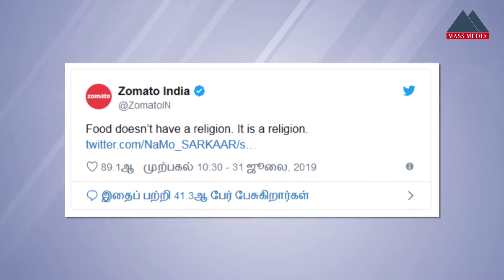ஒரு இஸ்லாமியன் கையால சாப்பிட மாட்டேன் - அடம்பிடித்த சங்கி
சொமாட்டோ நிறுவனம் சார்பாக இந்து மதத்தை சேராத டெலிவரி பாய் ஒருவர் உணவு டெலிவரி செய்ய வந்ததை எதிர்த்த இளைஞருக்கு போலீஸ் நோட்டீஸ் அனுப்பி உள்ளது. மத்திய பிரதேசம் மாநிலம் ஜபால்பூர் பகுதியை சேர்ந்த இளைஞர் அமித் சுக்லா என்ற நபர் கடந்த சில நாட்களாக இணையம் முழுக்க வைரலாகி வருகிறார். இவர் சொமாட்டோவில் உணவு ஆர்டர் செய்துவிட்டு உணவு வாங்குவதற்காக காத்து இருக்கிறார். ஆனால் இவருக்கு உணவு டெலிவரி செய்ய இந்து மதத்தை சேராத டெலிவரி பாய் தேர்வு செய்யப்பட்டுள்ளார். இதை பார்த்து கொந்தளித்த அந்த மதவாத மனம் கொண்ட அமித் சுக்லா உடனே ஆர்டரை கேன்சல் செய்துள்ளார்.